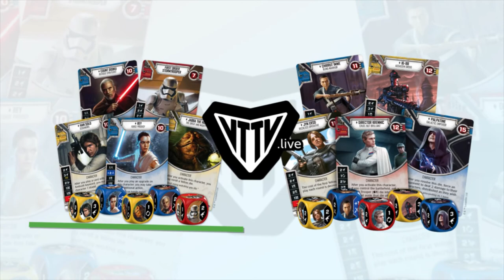Star Wars: Destiny - August GNK Tournament @ 401 Games | Round 4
Watch the 4th and final from the Star Wars: Destiny August GNK from 401 Games, August 13th, 2017.

The relatively small turnout for this month's tournament means we don't have quite as much variety as we might like.  Sam's back with elite Han Solo / elite Rey deck to see if he can topple John's undefeated elite Palpatine.

Commentary by Travis and Victor.